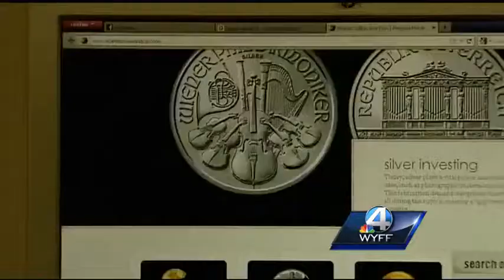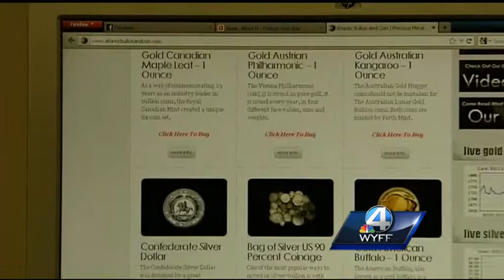Ron Wilson faces more charges in ponzi scheme case